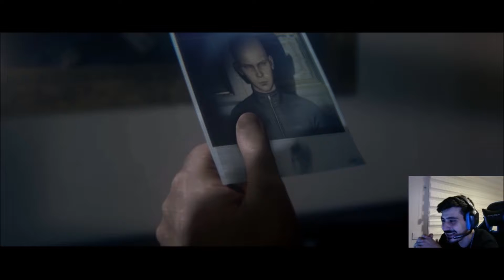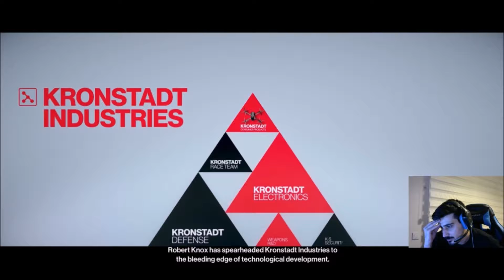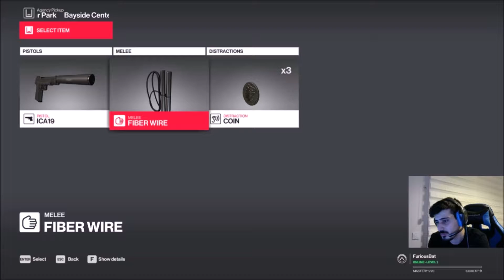Kel Headshot Ver! l Hitman 2 [Türkçe] #1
Barkodlu Kelle suikast yaptığımız yeni seriye hoş geldiniz. Bakalım bu sefer kimlere suikast edeceğiz.İyi seyirler, iyi eğlenceler!